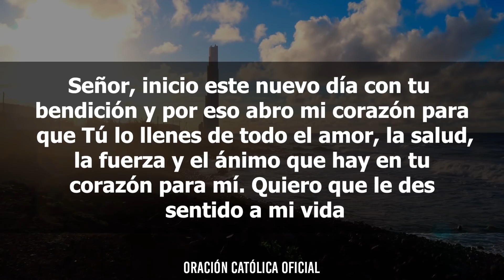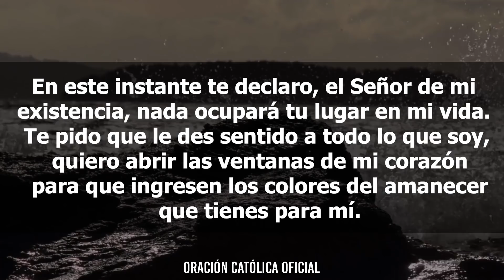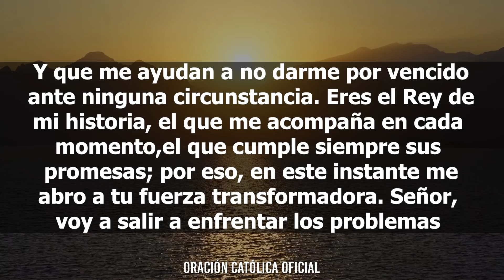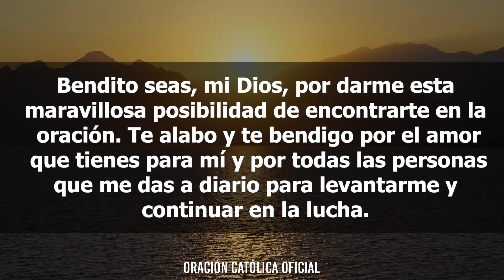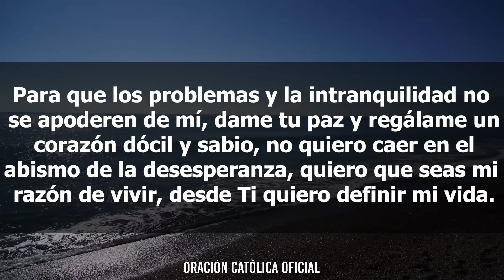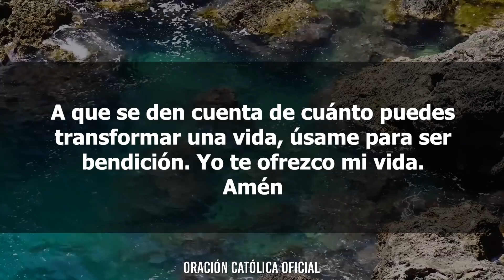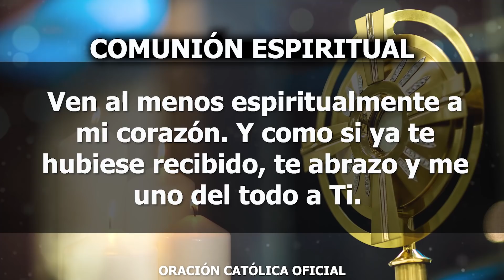Oración de la Mañana de Hoy Jueves 30 de Julio de 2020| Oración Católica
Gracias por no dejarme sólo a pesar de mis equivocaciones. Dios de bondad, ayúdame para que conozca el amor que únicamente Tú me puedes dar, ese que sana y restaura mi corazón. Quiero y necesito que me tomes de tu mano, para que los problemas y la intranquilidad no se apoderen de mí, dame tu paz y regálame un corazón dócil y sabio, no quiero caer en el abismo de la desesperanza, quiero que seas mi razón de vivir, desde Ti quiero definir mi vida.